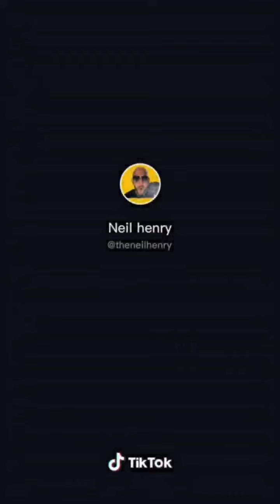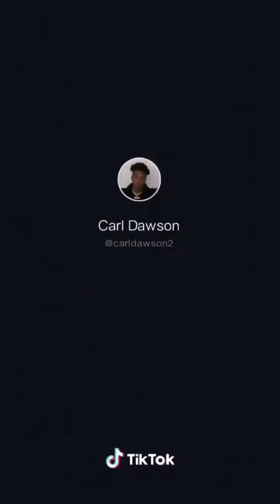Pranks of tiktok compilation | hilarious 😂